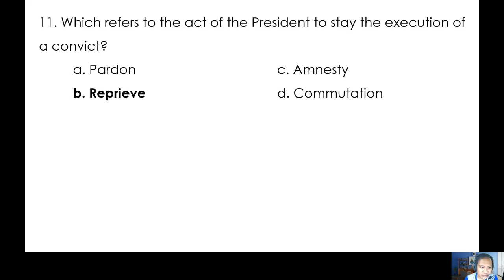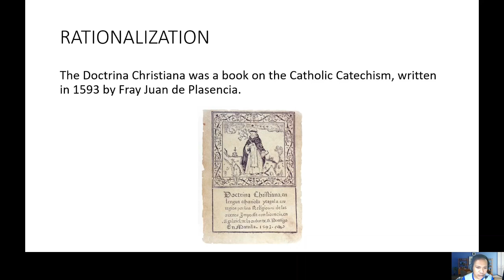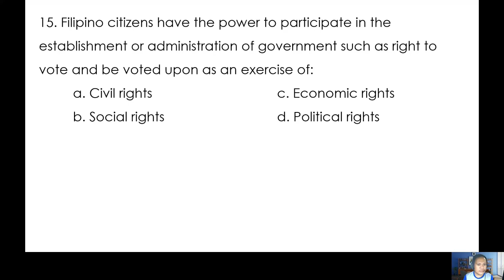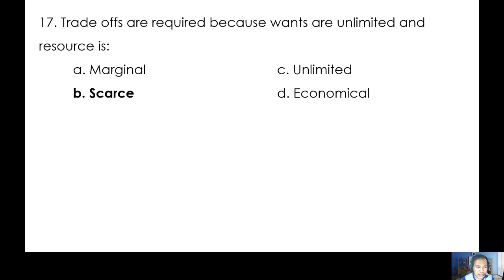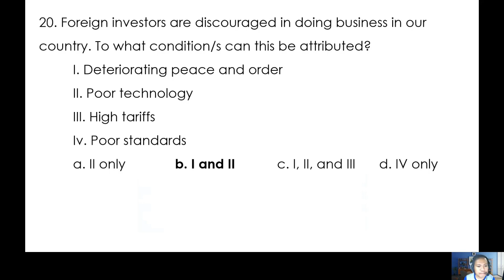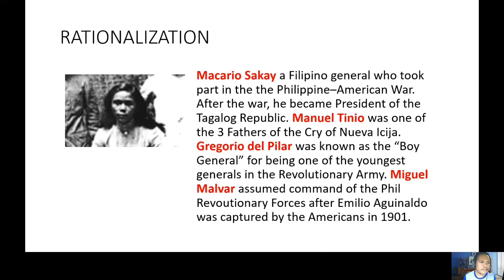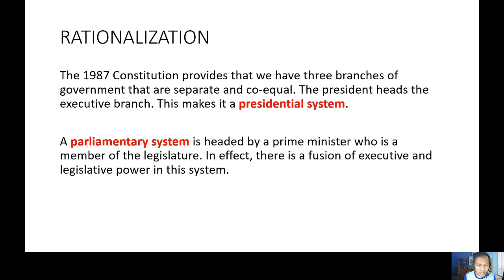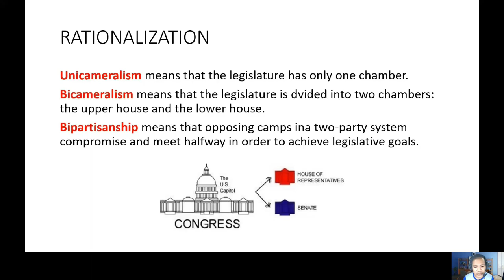Social Science Major | LET Reviewer 2022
LET Reviewer for Social Science majors 2022

prof ed
LET REVIEWER 2020
let review
board exam
let reviewer 2019
let exam
final coaching
prc let
curdev
curriculum
letreviewer
letreviewer2020
howtopasstheletexam2020
tipstopassthelet
assessment
statistics
techniquetopasstheletexam
LET
let
prclet
howtopassthelet
philippines
professionaleducation
profed
gurongpinoy
reviewer
examforteachers
reviewer2019
reviewerforboardexamforteachers
reviewer2020
kto12curriculum
child&adolescent
typesoftest
gened
teachersboardexamreviewer
boardexamforteachers
beed
bsed
reviewerforboardexam
boardexam
boardexamtips

RELATED CHANNEL
LET REVIEW GENIUS
LET REVIEW
Teacher A Let Reviewer
LET Reviewer
Persistently EIA
Ruben Ibarra
Teacher Lea
Inspire PH
MUSIC IS LIFE
Christian Basilio Vlogs
GURU EXPERT LET
Review Stuffs
Carl Balita
Team Lyqa
Happy Teacher

Ivana Alawi
Wowowin
Ja Mill
Rated K